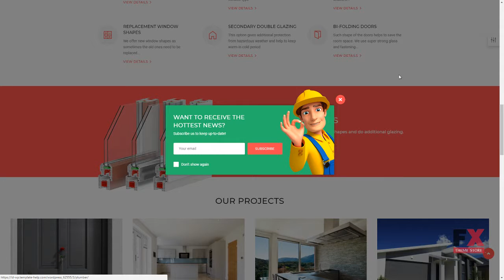JohnnyGo - Multipurpose Home Services WordPress Theme TMT | Free Temp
Overview features :

Additional Features:Ajax Products Filter Calendar Commenting System Crossbrowser Compatibility Dropdown Menu Favicon Google map Google Web Fonts Product Quick View Sample content Social Options MailChimp Ready Template MegaMenu Revolution Slider Background Options Media library Live Customizer Performance Optimization Sidebar ManagerAdditional Info:Well DocumentedAnimation:HTML plus SWiSHBootstrap Version:4.0.xCoding:CSS 3 HTML 5 JQuery Valid Coding SassFeatures:Admin Panel Cherry Framework 5 Long-term support Optimized Source Code Responsive Retina Ready Sample Data Installer Search Engine Friendly TM Gallery Visual Editor WPML ready Projects Services Easy Installation Ecwid Ready Elementor Page BuilderFunctionality:Blog Gallery Online Store/Shop Portfolio Blogging CorporateLanguage support:EnglishWeb Forms:Booking Form Contact Form Login Form Newsletter Subscription User Registration Search FormSoftware and Hosting RequirementsThe mod_rewrite Apache moduleThe mod_rewrite module used to rewrite requested URLs on the fly.PHP 5.4 or higherFor processing pages and scripts on the server.MySQL 5.5 or higherThe php fopen Apache moduleThe suPHP Apache module50 MB of disk spaceMemory limit per process: 64mb (128mb or more recommended)